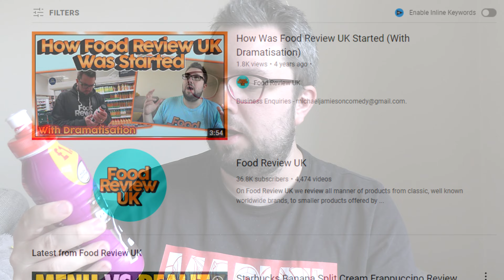M&M's Brownies Milkshake Review (SURELY JUST CHOCOLATE?!)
M&M's and Mars Corporation have collaboratively released a new milkshake and thanks to them for kindly sending me a sample. Will this new M&M's Brownie flavour milkshake really capture the taste of the candy though?!

- use "FRUK20"
- use "foodreviewuk"